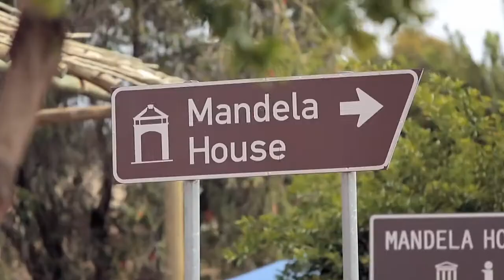Gauteng places to visit, sites and attractions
Gauteng - 63 sec